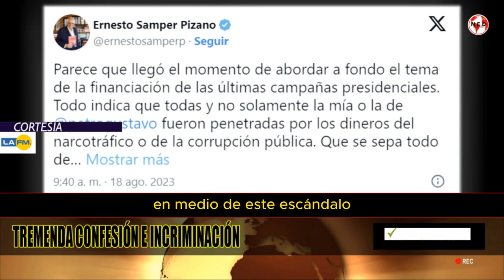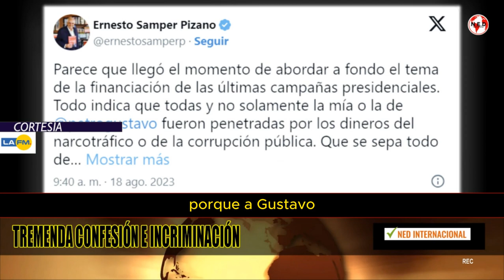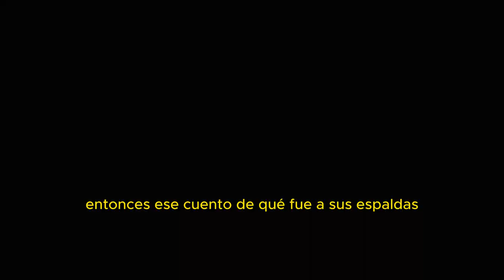🔴 TREMENDIA CONFESIÓN E INCRIMINACIÓN DE ERNESTO SAMPER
El mensaje ha generado una ola de comentarios en X, anteriormente Twitter: “Hay que ser muy sinvergüenza para ser Ernesto Samper y tuitear esto”; “Parece un chiste, pero es tremenda confesión e incriminación; ¿Entonces ese cuento de que fue a sus espaldas en qué quedó?